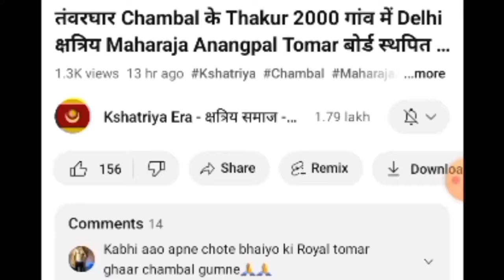आखिरी क्षत्रिय नेता कभी भी क्षत्रिय समाज की आवाज क्यों नहीं उठाते ??